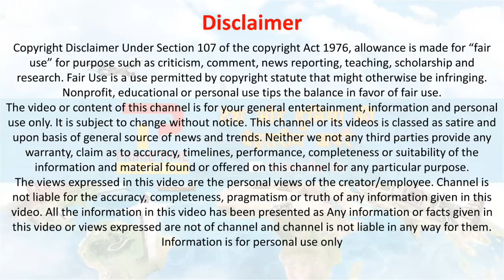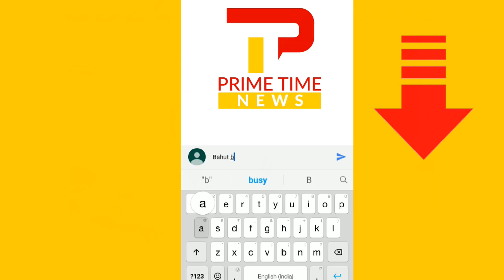Narendra Modi ने जब मुस्लमानों को लेकर बोला ऐसा, तो संसद में क्यों मचा हल्ला